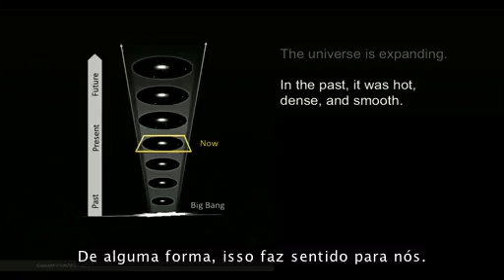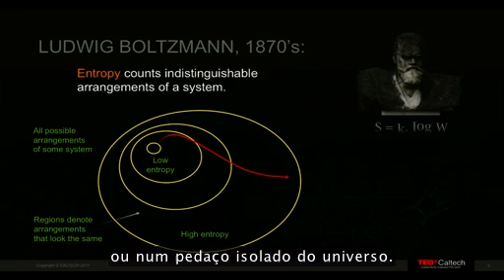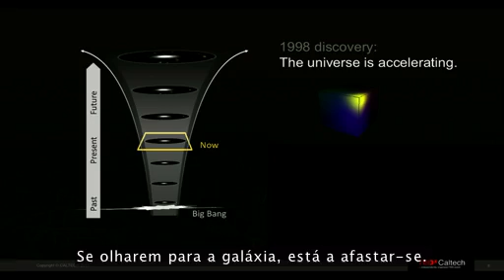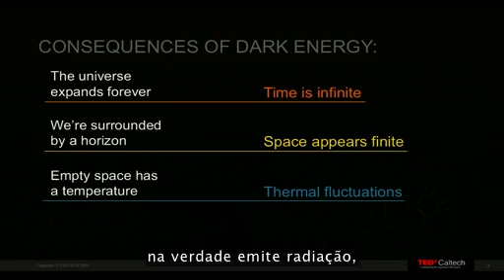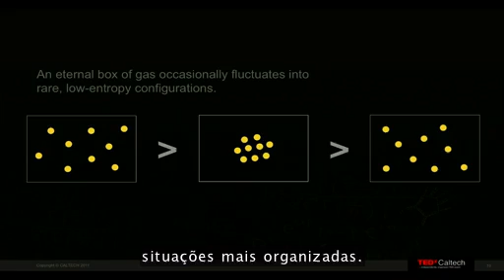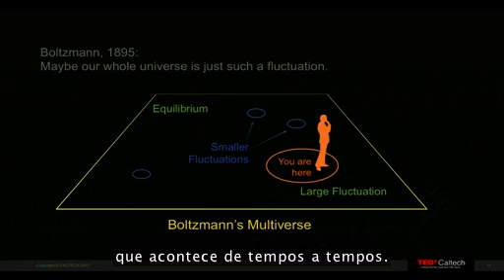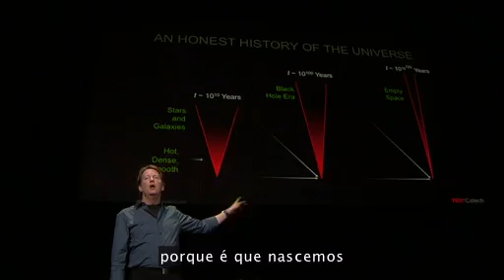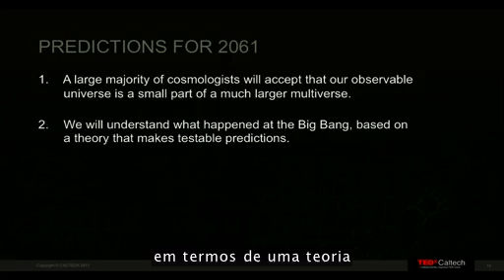Sean Carroll - TED - Legendado em Português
O vídeo da palestra de Sean Carroll para a TED, legendado em português.

Observações e refutações particulares do dono da conta:
É possível prever quando universos há e qual a taxa de crescimento do universo pelo nível de aumento da entropia. Pois quando maior o número de flutuações, maiores as variáveis e sobretudo notamos que tais flutuações são sempre ondulares em caos e tempo a demonstrar porque o universo está em expansão, porque a energia ao contrário das leis da termodinâmica não se dissipa mas aumenta exponencialmente no caos e tempo a medida que as flutuações no universo aumenta numa relação direta com universos paralelos. Isso é a energia escura, resultando da exponenciação inter-universos.
Isso fora colocado indiretamente no livro "Os Infinitos Tons da Eternidade' de minha autoria.